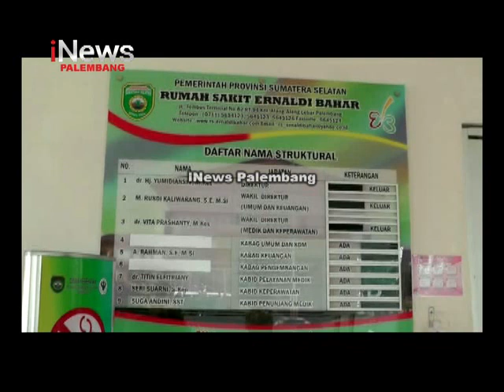RSJ TERIMA PASIEN ANAK KECANDUAN GAWAI